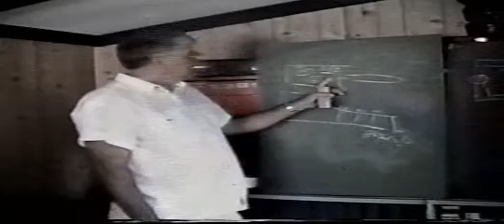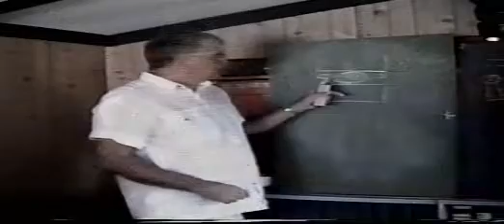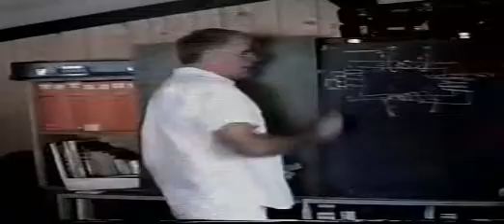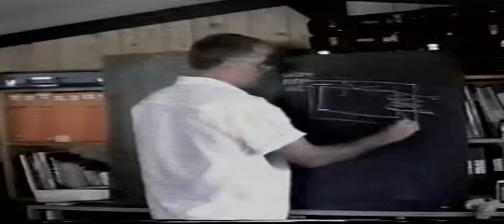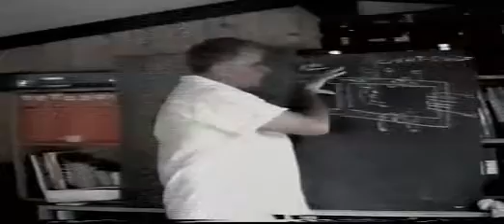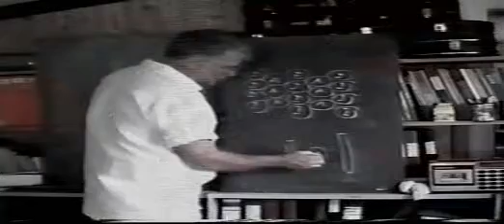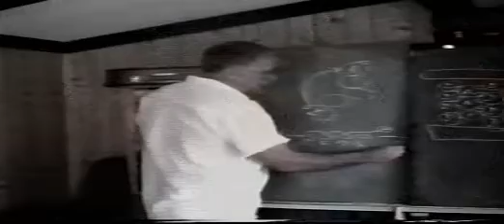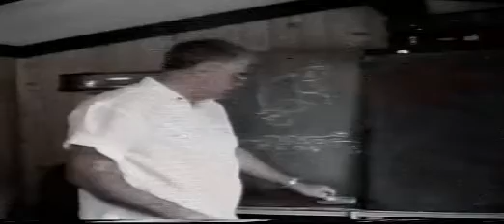Stanley A Meyer - Water Fuel Cell - 1989 - Part 3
Stanley A Meyer - Water Fuel Cell - House Meeting In New Zealand
1989 Part 3 (Water Car)

This is a historic upload meant for Archiving and review.